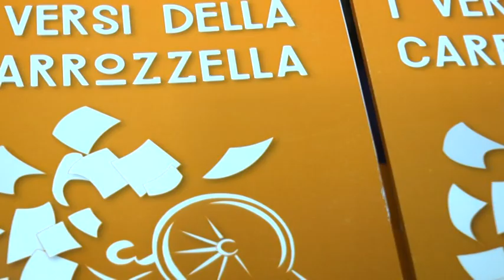“I versi della carrozzella” di Gennaro Morra